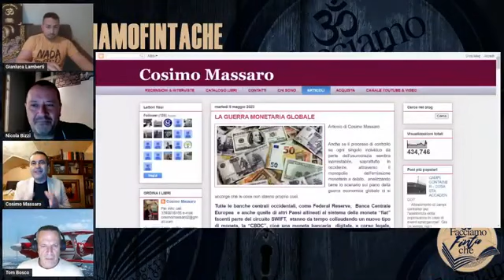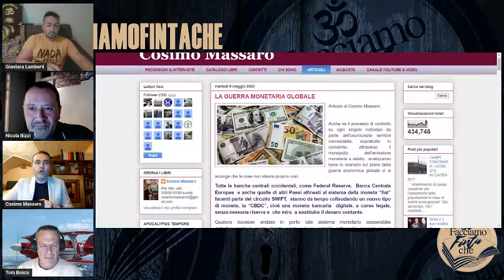NUOVA FINANZA: Cosimo Massaro ospite al GIANLUCA LAMBERTI SHOW